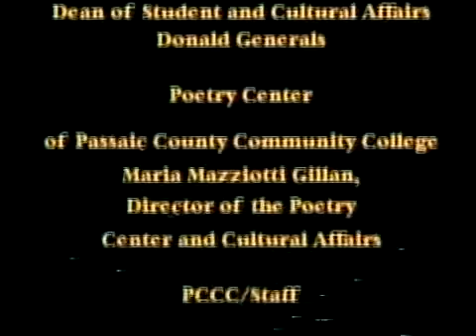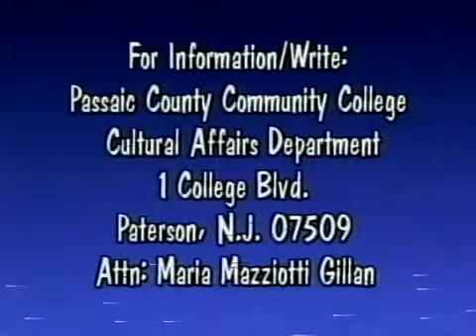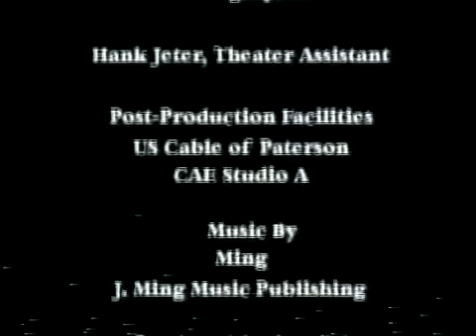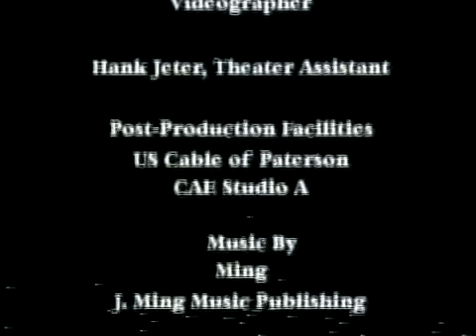David Ray and Ruth Stone, Distinguished Poet Series, 1996